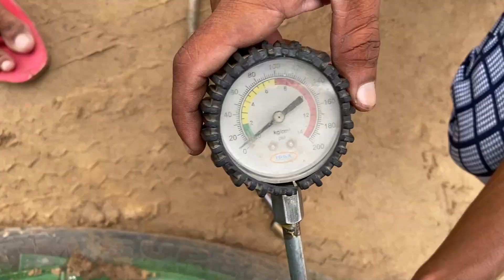My VST Mitsubishi Shakti VT 224 1D Ajai 4WD Mini Tractor Trolley hard work in mud road way